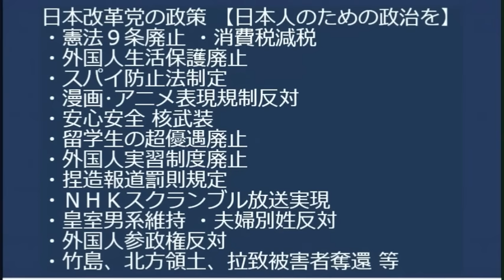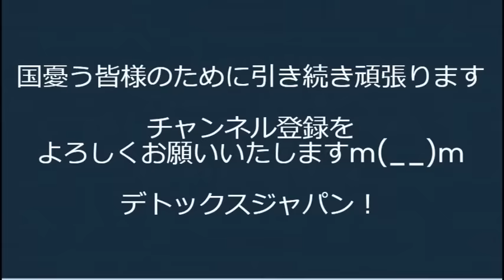外国人実習制度の大幅改悪で実質奴隷輸入制度に／増税メガネ、若者層に嫌われる／ガザの病院爆発はイスラエルの仕業ではないことをバイデンとBBCが認める／女を殴る男は刑を倍にしてほしい 20231019